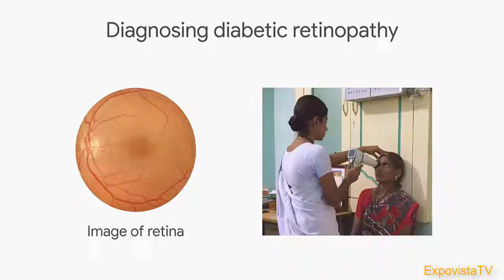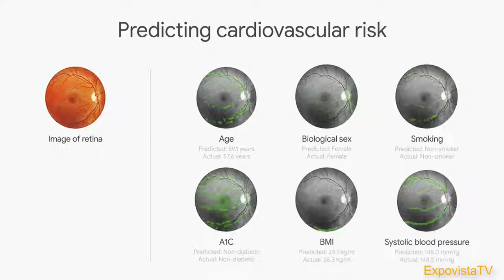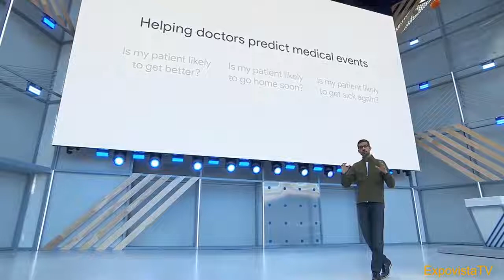Google AI SERVES Your EYE Health Care Better Every Day!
Google is poised to begin a grand experiment in using machine learning to widen access to healthcare. If it is successful, it could see the company help protect millions of people with diabetes from an eye disease that leads to blindness.

Last year researchers at the search and ads company announced that they had trained image recognition algorithms to detect signs of diabetes-related eye disease roughly as well as human experts. The software examines photos of a patient’s retina to spot tiny aneurisms indicating the early stages of a condition called diabetic retinopathy, which causes blindness if untreated.

At the 2017 WIRED Business Conference in New York City today, a leader of Google’s project said that work has begun on integrating the technology into a chain of eye hospitals in India. The country is one of the many places around the world where a lack of ophthalmologists means many diabetics don’t get the recommended annual screening for diabetic retinopathy, said Lily Peng, a product manager with the Google Brain AI research group.

“This kind of blindness is completely preventable, but because people can’t get screened, half suffer vision loss before they’re detected,” she said, describing the current situation in India. “One of the promises of this technology is being able to make healthcare more accessible.” There are more than 400 million people worldwide with diabetes, including 70 million in India.

In India, Google is working with the Aravind Eye Care System, a network of eye hospitals established in the late 1970s and credited with helping reduce the incidence of blindness caused by cataracts in the country. Aravind helped Google develop its retinal screening system by contributing some of the images needed to train its image parsing algorithms. The system uses the same deep learning technique that allows Google’s image search and photo storage service do things like differentiate between dogs, cats, and people.

Google’s paper last year just described the accuracy of that technology when applied to retinal images, not its use in the clinic. Peng said today that Google has just finished a clinical study in India—meaning the technology was used in real patient care—with Aravind. Work is now under way on getting the technology into routine use with patients, she said.

Peng dismissed suggestions that while this technology might be good for patients, it could mean fewer jobs for doctors. She said Google’s algorithms would instead do screening work not being done today due to skills shortages while freeing physicians for more important tasks. “There’s not enough expertise to go, we need to have our specialists working on treating people who are sick,” said Peng.

Discover how Google AI is revolutionizing eye health care! In this video, we explore the latest advancements in artificial intelligence and its potential to improve eye care services. From diagnosing eye diseases to providing personalized treatment plans, Google AI is serving your eye health care better than ever before. Learn how AI-powered technology is transforming the way we approach eye care and what it means for the future of vision health. Tune in to find out more!

If you don't want to miss any video🎥 of our channel.